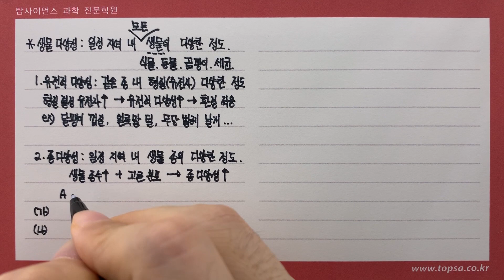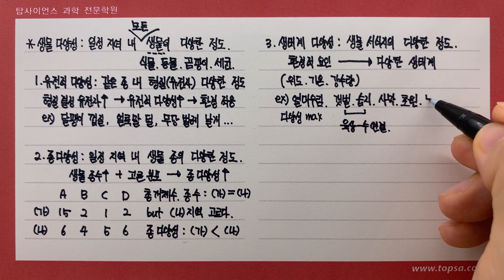생물다양성(유전적 다양성, 종 다양성, 생태계 다양성)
탑사이언스 통합과학 생물다양성 유전적 다양성, 종 다양성, 생태계 다양성